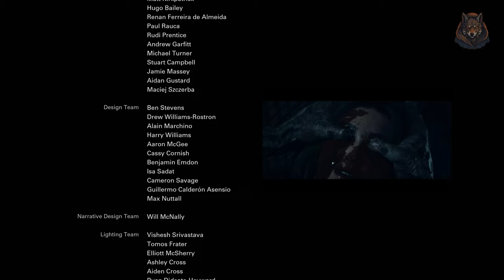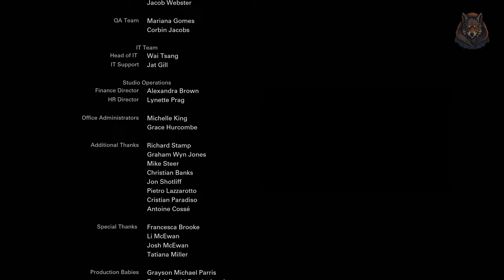How To Make Sure Nobody Survives Until Dawn (No Survivors Ending) Until Dawn Remake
How to make sure nobody lives in the Until Dawn Remake from the latest point possible so you can do it from chapter select needed for the This is the end trophy.

*Timestamps*
0:00 - Emily
0:47 - Chris
1:04 - Ashley
1:39 - Josh
2:08 - Jess & Matt
2:41 - Sam & Mike
2:51 - No survivors ending

LunarGaming untildawnps5 untildawn lunargaming quest guide, walkthrough, gameplay, how to, where, until dawn remake, until dawn, unique weapons, weapons, best, secrets, until dawn ps5